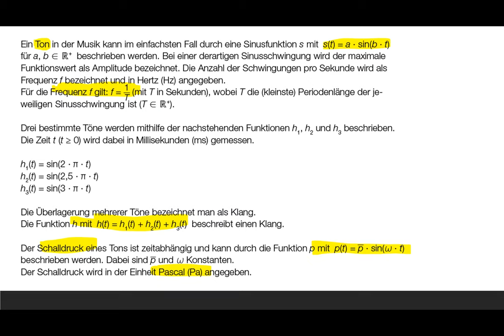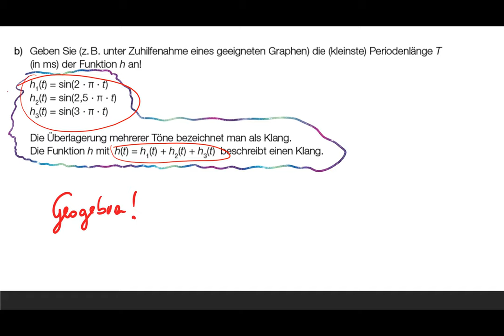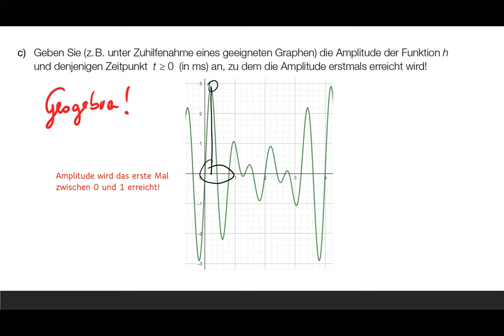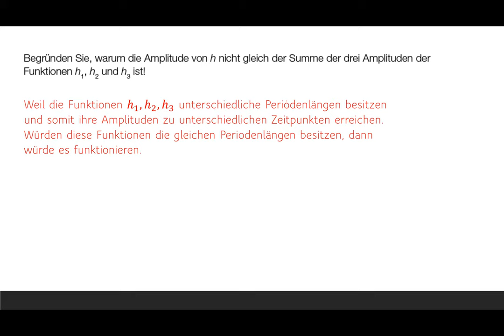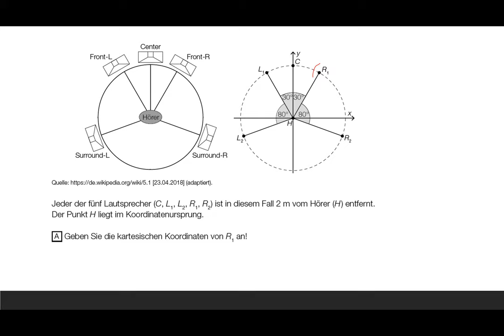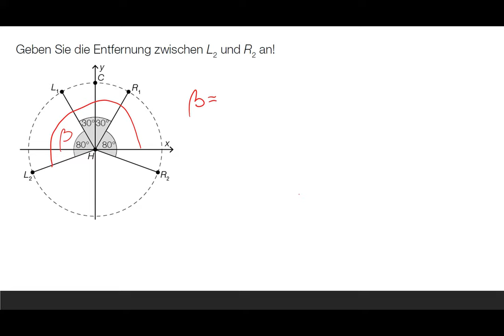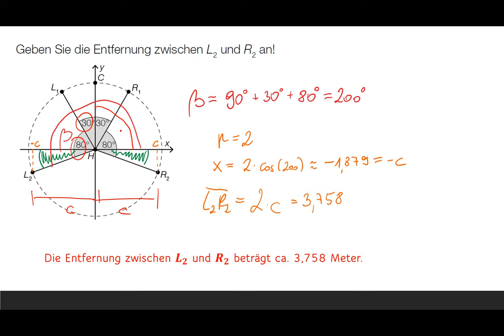Überlagerung von Schwingungen - Erklärung